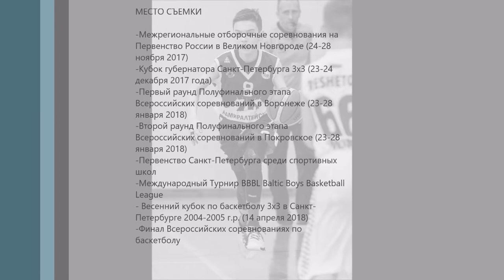Alex GUEREGA's HIGHLIGHTS: the 2nd half of 2017/18 season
-Межрегиональные отборочные соревнования на
Первенство России в Великом Новгороде (24-28
ноября 2017)
-Кубок губернатора Санкт-Петербурга 3х3 (23-24
декабря 2017 года)
-Первый раунд Полуфинального этапа
Всероссийских соревнований в Воронеже (23-28
января 2018)
-Второй раунд Полуфинального этапа
Всероссийских соревнований в Покровское (23-28
января 2018)
-Первенство Санкт-Петербурга среди спортивных
школ
-Международный Турнир BBBL Baltic Boys Basketball
League
- Весенний кубок по баскетболу 3х3 в Санкт-
Петербурге 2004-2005 г.р. (14 апреля 2018)
-Финал Всероссийских соревнованияй по
баскетболу